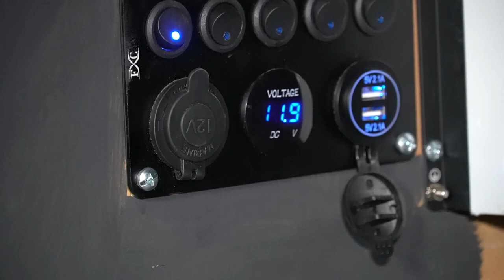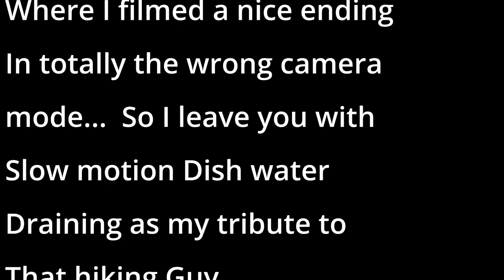2022 Fall Indiana Outdoor Youtubers Meetup, Blackwell Horse Camp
This was a fantastic event and a great time.   Twice a year a bunch of YouTubers get together for camping, Hiking, and Cooking adventures.  Always a great time and a Huge thank you to all who put it on.  Linked Below are the Channels that attended   If I missed anyone.. blame THG, I stole the list from his video.

Trail Medic

Tonya Browning

Zone 58 Adventures

DMS Adventures

Hooks and Hammocks

Restless Outdoors

Michael Peterson Backpacking

Hoosier Outdoor

Adventure Way Pictures

Campfires and Catholes

Slone’s Wilderness Expeditions

Grumpy Grunt

Nicolehikesalot

Carlson Adventures

Links to the gear we use
When you purchase anything after clicking them)

Video Gear:
Sony A6400 Mirrorless Dslr Camera
Sony 18-135 Lens
K&F concepts Tripod
Rode Video Micro Microphone
Rode Wireless Mic Go
Dji Mavic Air Drone
Neewer RGB video light
Catapult V6 Flashlight(this thing is amazing)

Camping Gear:
Gazelle T4 Hub Tent
Alpicool LGT50 Dual Zone 12v Cooler
Alpicool C20 Cooler
Fireside Outdoor Firepit
Rechargeable Fan

Hammock Gear:

Covacure Hammocks
One Tigris Undner quilt
One Wind Under quilt
Free Solder Hammock Tarp(camo)
Red camp Hammock Tarp(black)
Cam Jam clip for Ridgeline